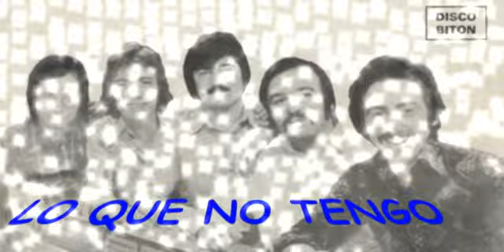Conjuntos españoles en Alemania 2 (Discos y composiciones)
En este video se pueden ver y oir discos grabados con composiciones de los grupos españoles que se formaron en Alemania en los años 60-70.

El video comienza con dos composiciones de TONI Y LOS SANTOS (de Frankfurt):
"AMANECER" y "CUANDO SALE EL SOL"

Sigue con DIMENSION SALVO (de Frankfurt) y sus composiciones:
"NO HAY AMIGOS" y "LO QUE NO TENGO"

LOS BINKIS (de Göppingen)interpretan :
"AYER TUVE UN SUEÑO" y "TE QUIERO"

A continuación dos composiciones de DIMENSION 77(de Frankfurt/Rüsselsheim):
"MAGDALENA" y "NO SEGUIRÉ"

Y finaliza el video con dos composiciones de LOS PUMAS (de Siegen):
"BY BIKE" y " AYER".

Aquí solo se escuchan fragmentos de las canciones indicadas.

Quedan aun muchos conjuntos que también grabaron discos y otros muchos que no grabaron pero que sonaban muy bien.

Espero que os guste conocer algo de estos grupos y que disfrutéis de los videos que subo y seguiré subiendo cuando recopile más material histórico al respecto.

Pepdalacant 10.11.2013